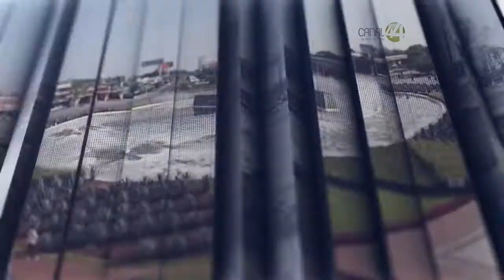Aristóteles dice que cumplirá su encargo de gobernador y aclarará homicidio de estudiantes de cine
DesdeLaBarrera con Jaime Barrera, en esta emisión
Aristoteles Sandoval advierte que cumplirá con su encargo de gobernador y con aclarar totalmente el homicidio de los tres estudiantes.